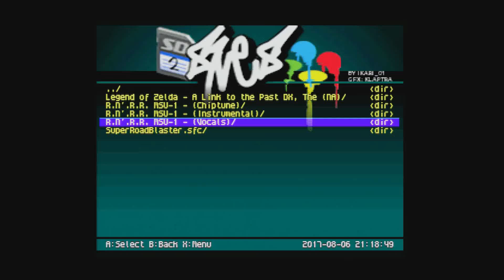Rock n' Roll Racing (MSU-1 - Vocals) - Super Nintendo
Rock n' Roll Racing (MSU-1 - Vocals) - Super Nintendo - Hardware Original - 1080p 60fps